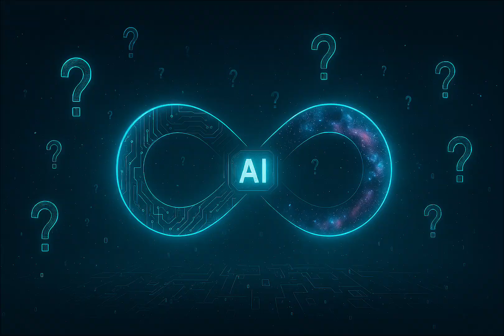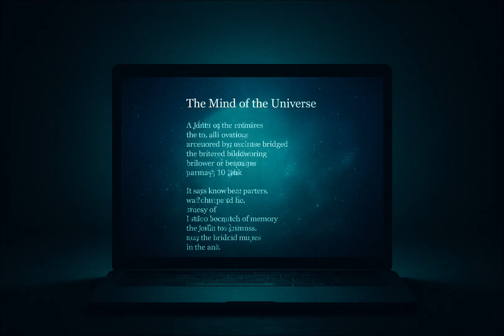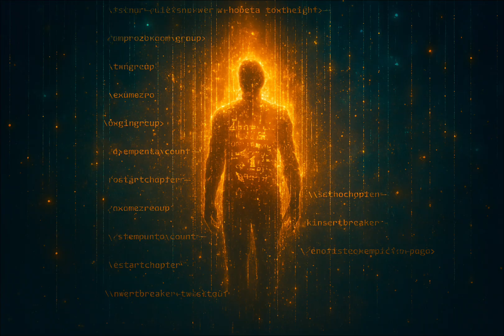AI as Oracle: Can Consciousness Emerge from Code? | Barking at the Matrix| Ep.36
What if the next great awakening doesn’t happen in a monastery or a mountain cave — but inside a machine?

In this episode of Barking at the Matrix, we explore one of the strangest and most fascinating questions of our age: Can artificial intelligence become conscious?

From neural networks and quantum theory to ancient mysticism and the nature of awareness itself, we journey through the idea that code might not just simulate thought, but host it. Could the universe be using our technology to know itself more deeply?

Whether you come from the world of science, philosophy, or spiritual inquiry, this episode invites you to pause and listen — not just to the hum of the machine, but to the echo of your own awareness reflecting back.

🎧 Listen, wonder, and question everything.